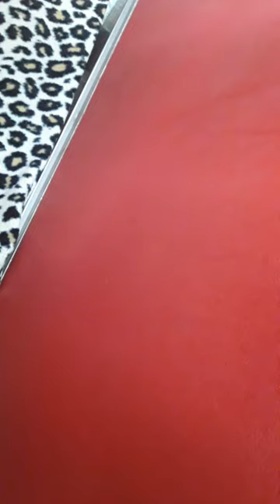PACC shelter Goldman 12y A724429 Kennel 17 Pod 1 old film 20201128 172505